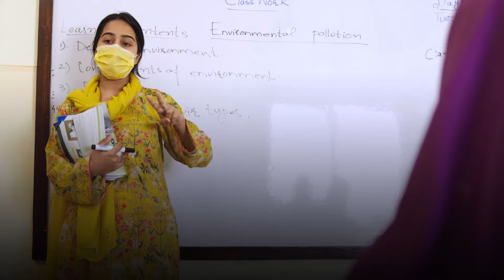Misbah's Hope | How Your Zakat Helped | Orphans in Need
Zakat is given to those in desperate need. By giving your Zakat to Orphans in Need you will be helping to relieve the hardships of the most vulnerable in society, including impoverished orphan children and widowed families.

Your Zakat helps us be there for widows and their orphaned children in their time of need.

By providing food, clothes, medical support and education, to relieve their suffering you are giving orphans and widows better opportunities for the future.

Give your Zakat to Orphans in Need and start making a difference.